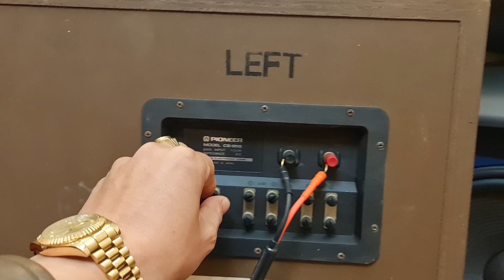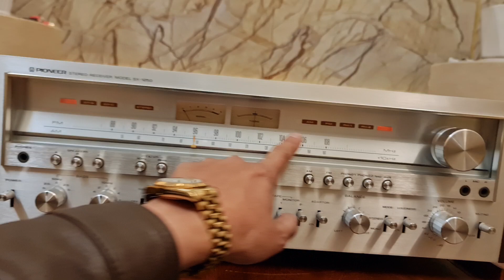Combo Huyền Thoại! Loa Pioneer CS-955 & Ampli Pioneer sx 1250. Mời các Bác tham khảo/0559292222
Nhất Long Audio xin cảm ơn quý vị và các bạn đã quan tâm ủng hộ và theo dõi, nhất long audio xin ghi nhận những đóng góp của quý vị và các bạn và cố gắng hoàn thiện bản thân và cố gắng đáp ứng mọi nhu cầu của quý vị và các bạn, đee phục vụ quý vị và các bạn ngày một tốt hơn. Trân Trọng